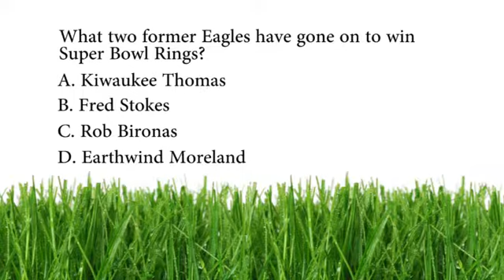GSU Trivia 82914 q1